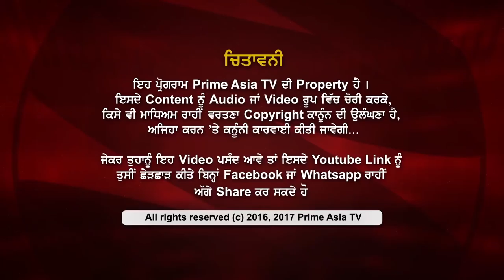Prime Talk 20_MPP Harinder Malhi-Government Plans For City Of Brampton